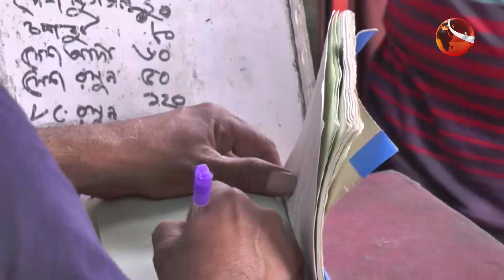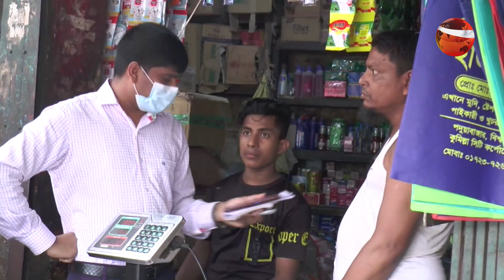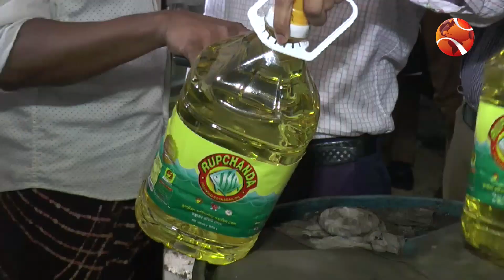বেশি দামে সয়াবিন তেল বিক্রি-মজুত করায় জরিমানা | Soybean oil | Channel 24